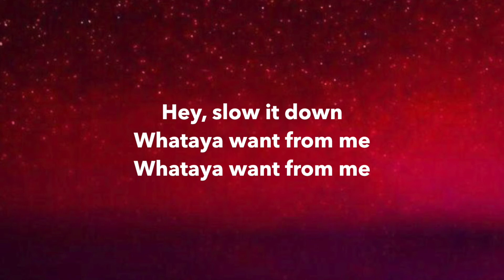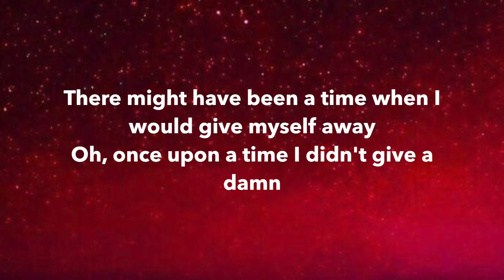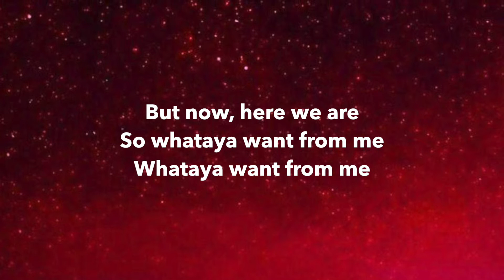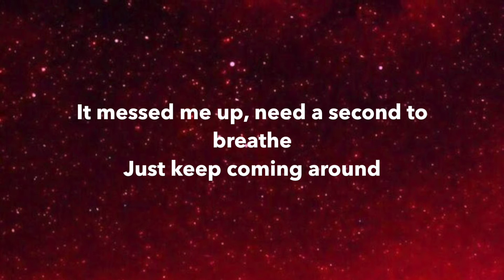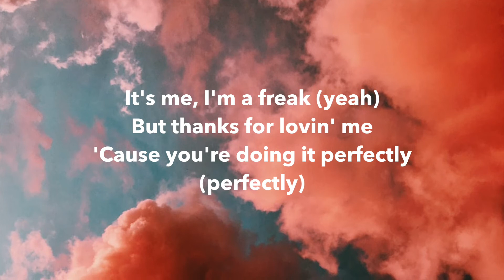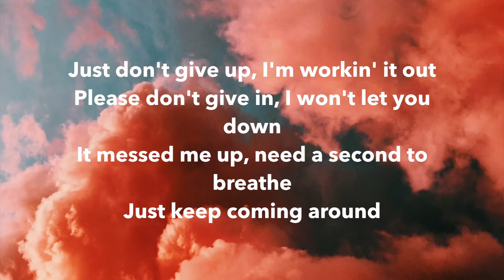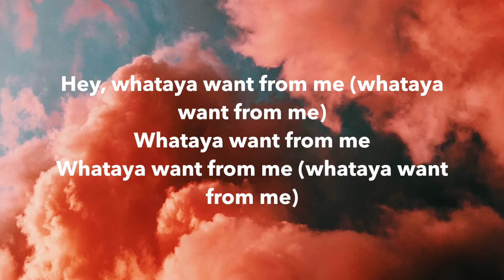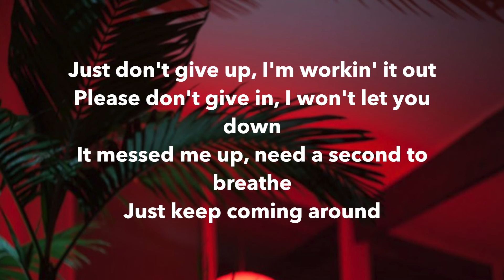Adam Lambert - Whataya Want from Me (Lyrics)